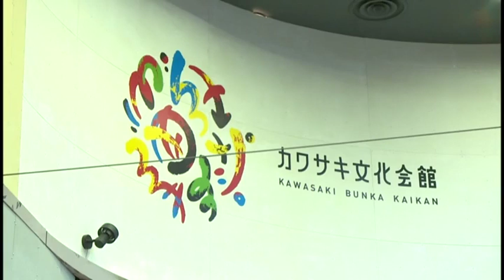若者文化創造発信拠点、完成（令和4年8月）